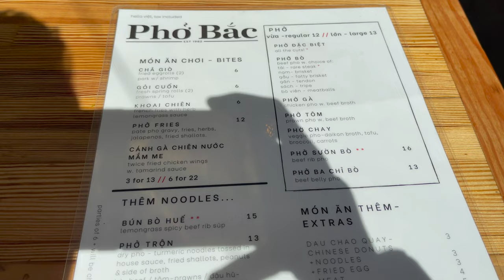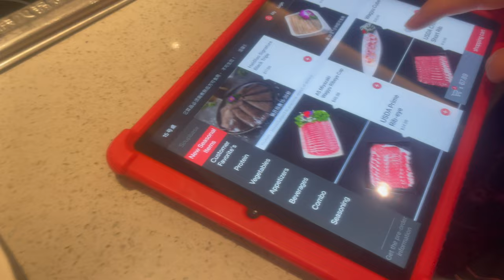Seattle - Food with Pho Bac and Haidilao Hotpot